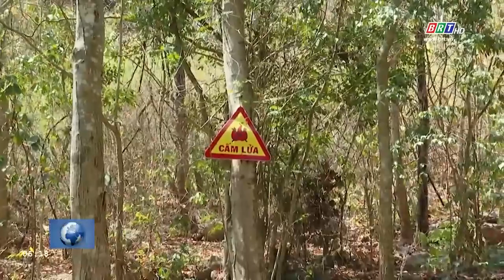Triển khai các biện pháp cấp bách PCCC rừng | BRTgo